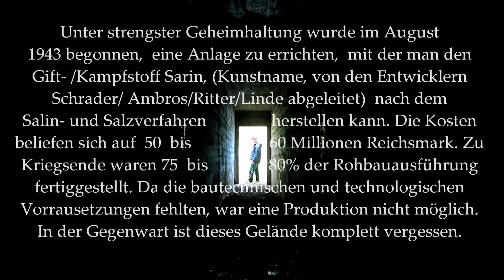Vergessene Orte GEHEIMOBJEKT "SEEWERK" DAS VERSTECKTE LAGER Lost Places Verlassene Orte